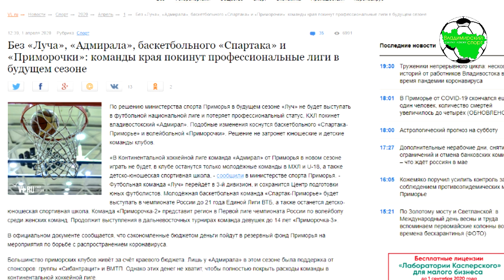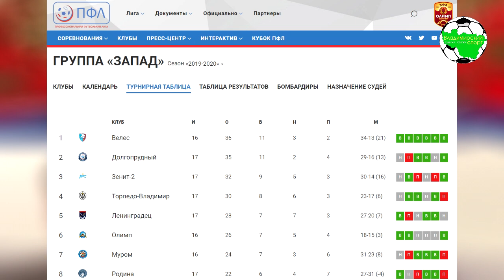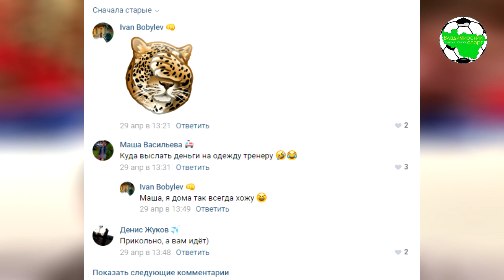На самоизоляции | Станислав Меркушев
Вторая серия. Диалог был бы неполным без основателя ФК "Добрыня" Станислава Меркушева, с которым мне давно хотелось поговорить о его идеалах и пути становления команды. Также большое внимание уделили финансовой стороне самоизоляции и насколько сильно она повлияла на здоровье проекта вцелом. Обговорили возможные пути выхода из сложившейся ситуации